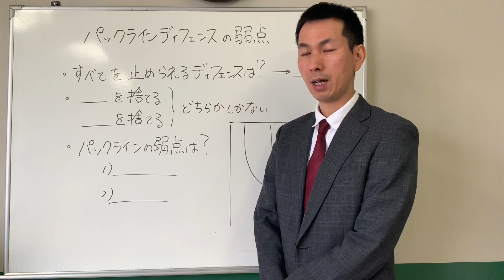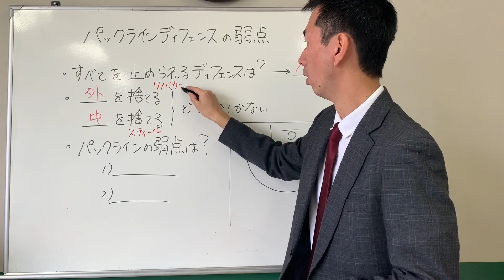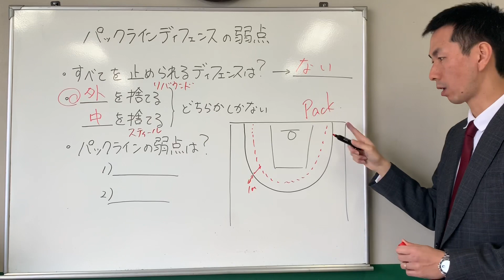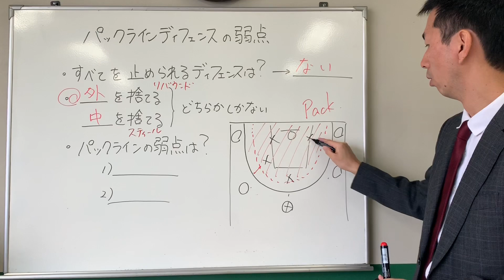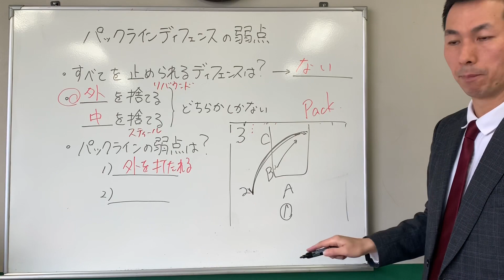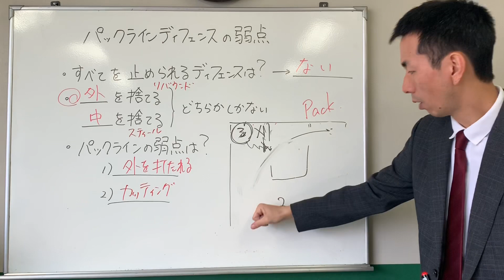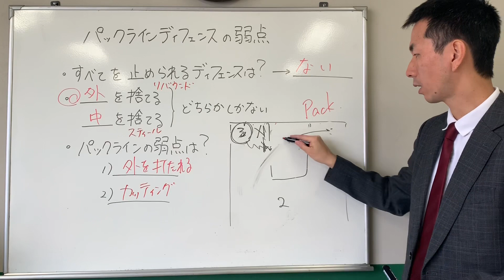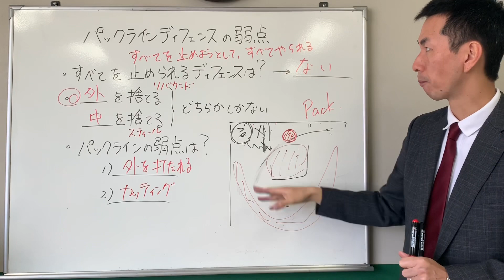パックラインディフェンスの弱点 【バスケ理論】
パックラインディフェンスは最近流行の戦術です。
一言で言えば「小さく守る」という本質をとらえたすばらしいディフェンスです。
しかし、すべてを止められる戦術などありません。
パックラインにも弱点があります。
わたしはその弱点は「アウトサイドを打たれやすい」と「カットに弱い」だと考えています。